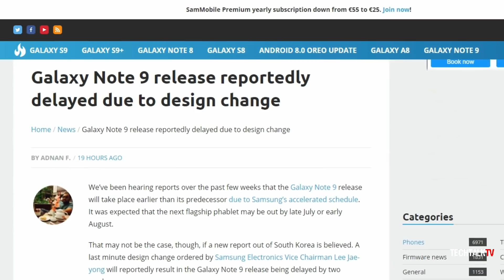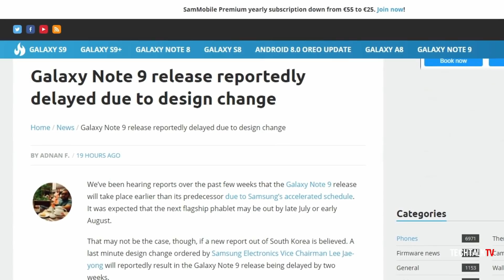Galaxy Note 9 Delayed Due To a Design Change!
The Samsung Galaxy Note 9 is delayed by two weeks because of a design change. The Vice Chairman of Samsung ordered the Engineers to reduce the display thickness of the Galaxy Note9 by 0.5mm to increase the in-hand feel. The Samsung Galaxy Note 9 rumors say the device will come with a bigger battery